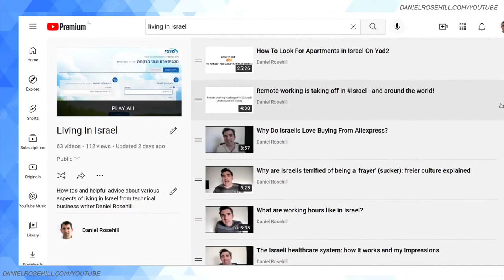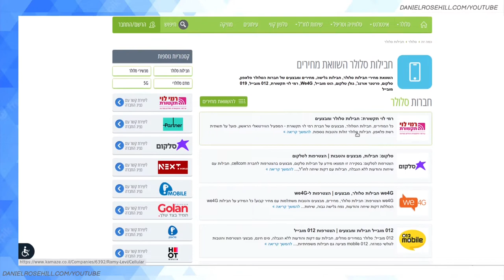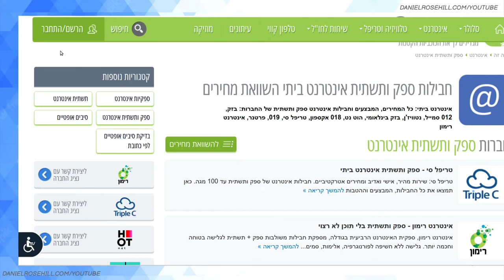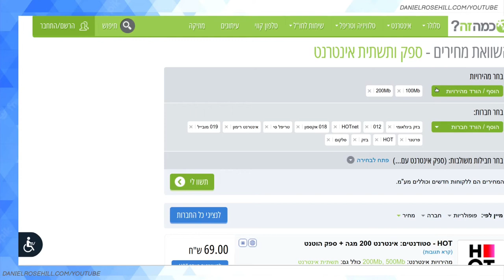Kamaze.co.il - Useful Israeli Price Comparison Website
Kamaze.co.il is a useful website that helps visitors compare prices between various utility and subscription providers across multiple sectors.

Some of the areas covered include: internet subscriptions, mobile phone plans, and (even) newspapers!